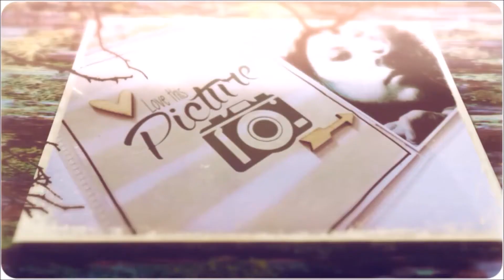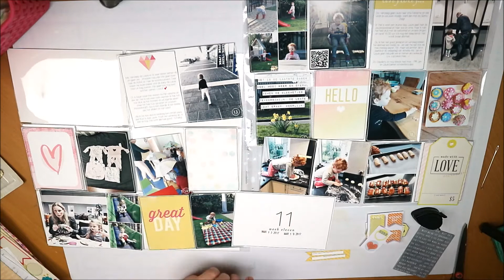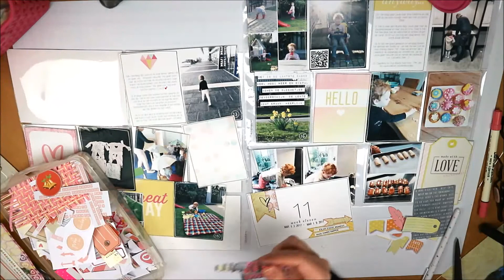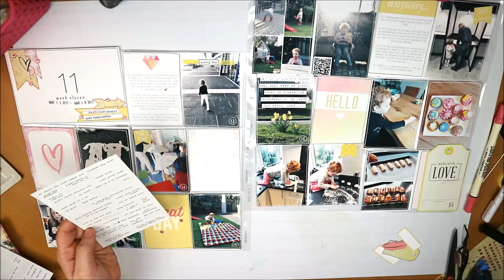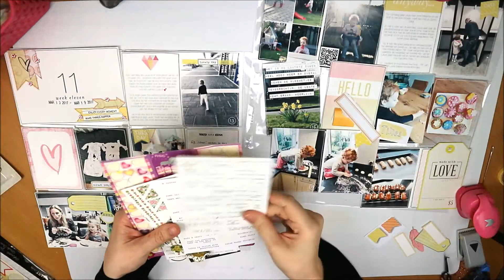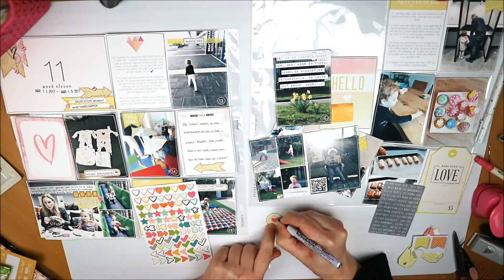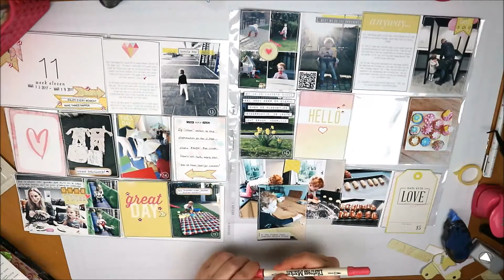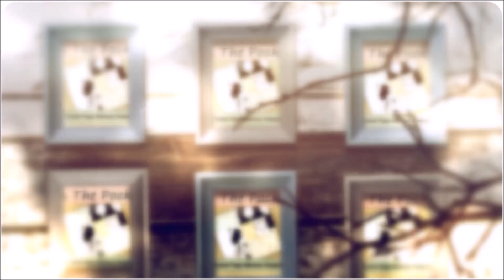Project Life Process Video (NL) - Week 11 2017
Project Life, Process, Video, Share, pocket pages